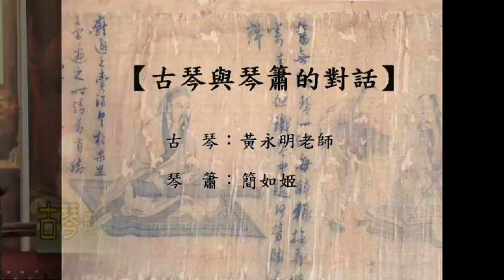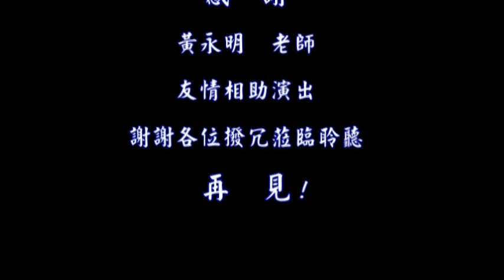梅花三弄〈古琴與琴簫的對話〉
古琴：黃永明老師
琴簫：簡如姬 /Anita Chien